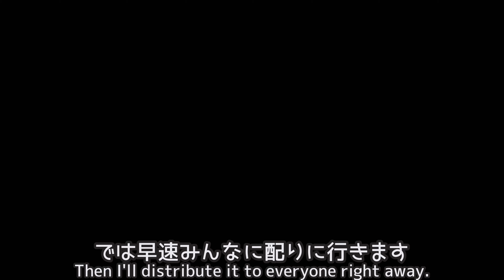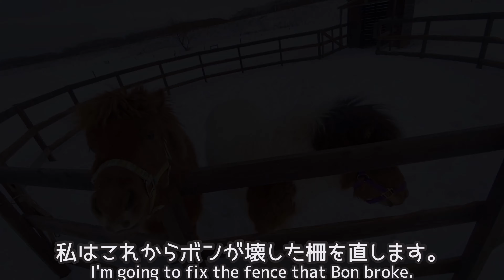バレンタインデーにイケメンミニチュアホースたちににんじんを配りました！！